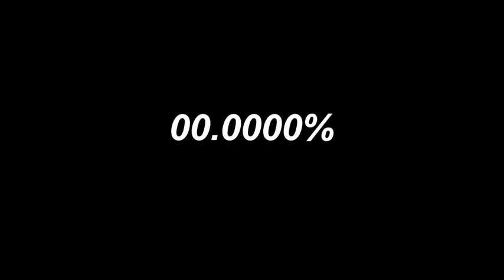Rico Suave [Behind The Scene]